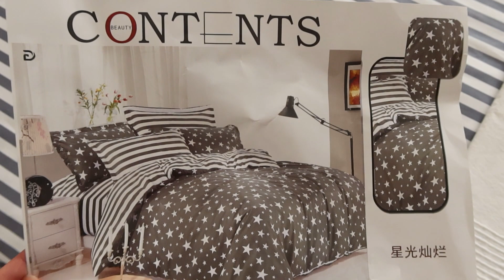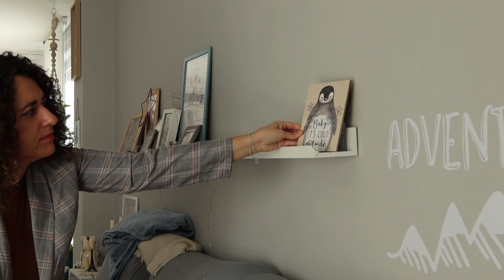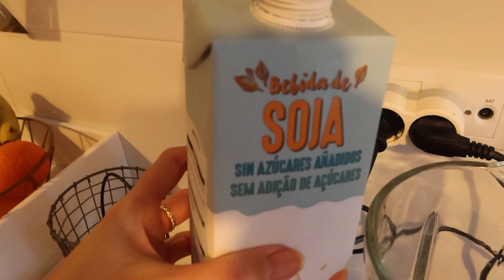IDEAS DE DECORACIÓN PRIMAVERA 🌼🌷🌻 Decoración primaveral para tu hogar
Espero que estéis muy bien!!! Hoy toca un video de deco, poniendo la casa a punto para esta primavera!!!

Aquí veis sólo 16 minutos de vídeo, pero llevo toda la semana grabándolo y editando.. Espero que le deis mucho amor y que os guste!!!

Todo lo que uso es viejo menos las dos fundas de cojín del sofá que son de Shein:

Utiliza el cashback de letyShops y ahorra dinero en cada compra. LetyShops colabora con multiples tiendas online como Shein, Aliexpress, Booking, Corte Inglés... y te devuelve parte del dinero que gastas en cada compra.

Para registrarte no necesitas más que un correo eléctrónico y una contraseña.

No olvides instalar la extensión para el navegador si haces tus compras en el PC.

Cada vez que entres a una tienda online vete a tu aplicación de Letyshops y busca a ver si esa tienda está dentro de Letyshops. Si está entra a través de lethishops y ya puedes comenzar tu compra y generar cashback!!!

¿TE GUSTA MI CONTENIDO? ¿COMO PUEDES AYUDARME A QUE EL CANAL SIGA CRECIENDO?

Mi cuenta La cuenta de mis perros Mirra y Dean
    • Puedes ver mis looks en 21buttons: nube33
    • Mi armario en venta en vinted: nube-35